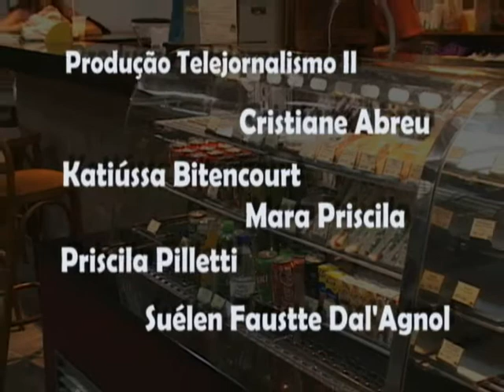alimentação no campus compacto.wmv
O Videocast, em parceria com a turma de Telejornalismo II, apresenta uma série sobre alimentação. O primeiro vídeo mostra as opções de alimentação no campus da Unisinos.